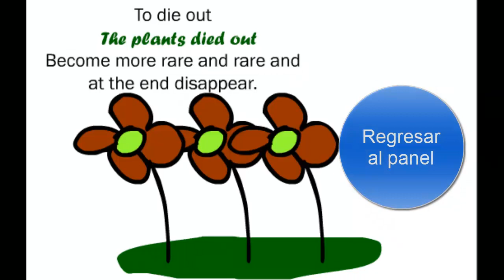To die out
Sigue el panel dando click en cada recuadro y ver el "phrasal verb". Al terminar el video puedes regresar al panel.

Son 5 de varios "phrasal verbs" que puedes necesitar en el examen de certificación CAE de Cambridge.